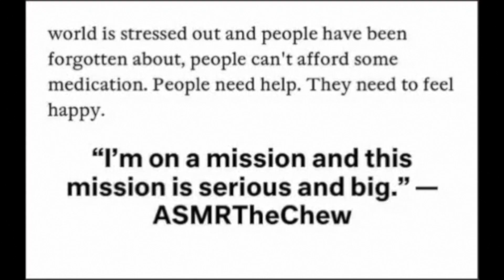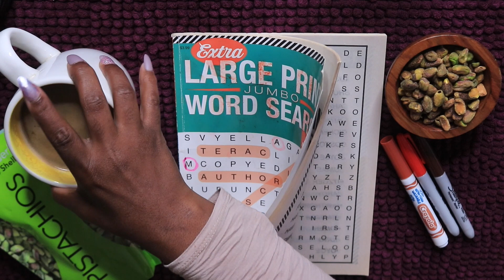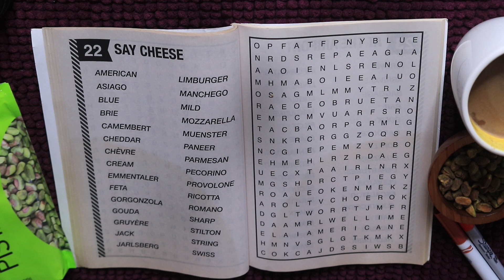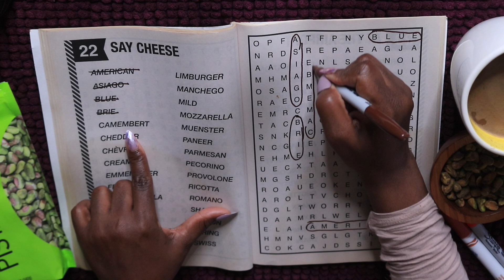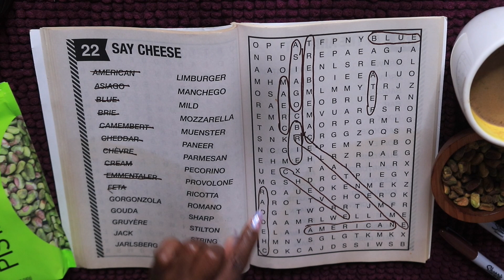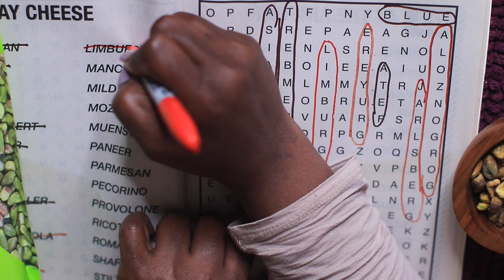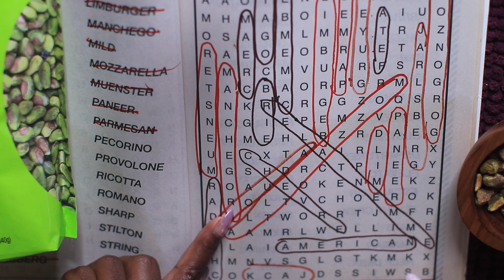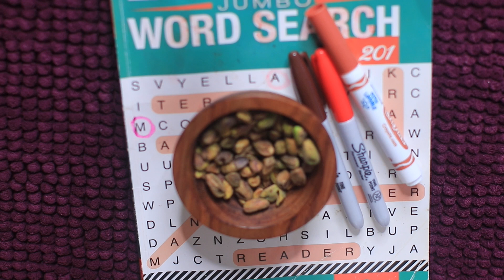WORD SEARCH SAY CHEESE ASMR PISTACHIO EATING SOUNDS